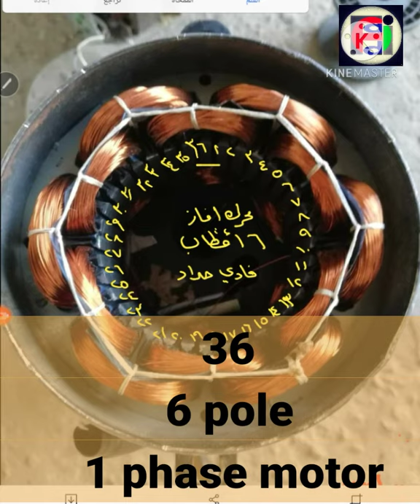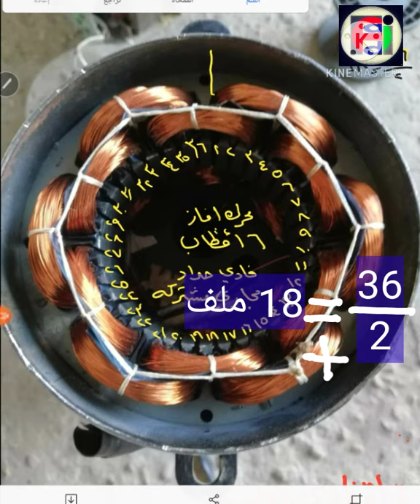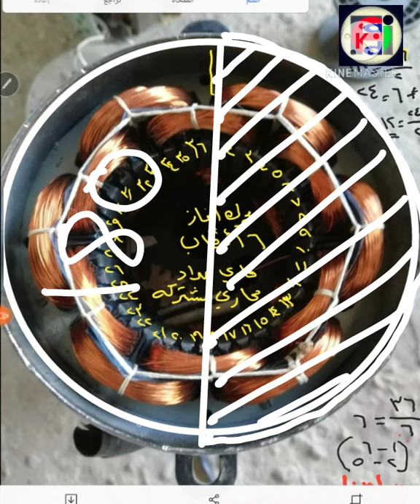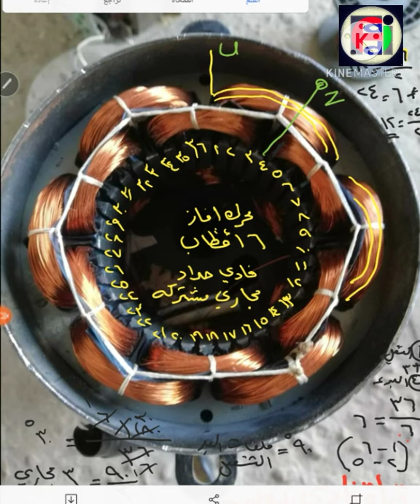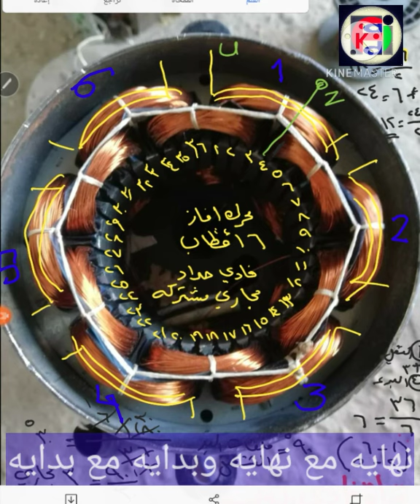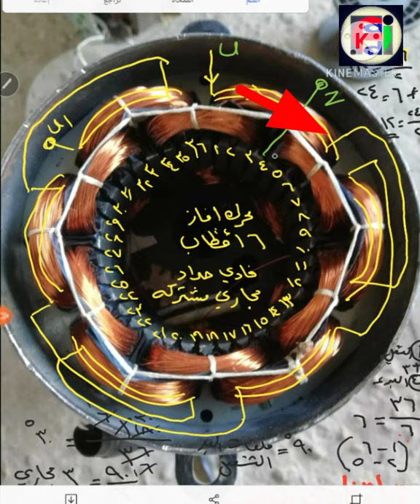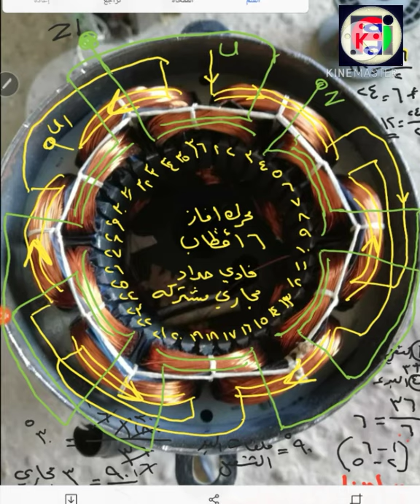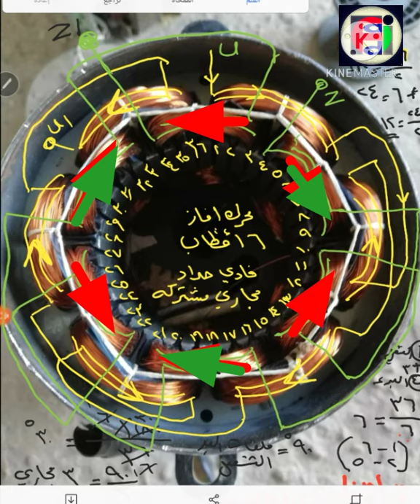شرح لرسم وتسقيط ملفات محرك واحد فاز 36 مجرى 6 اقطاب ملفين الي كلي قطب فادي حداد